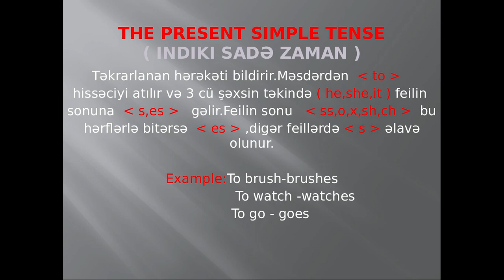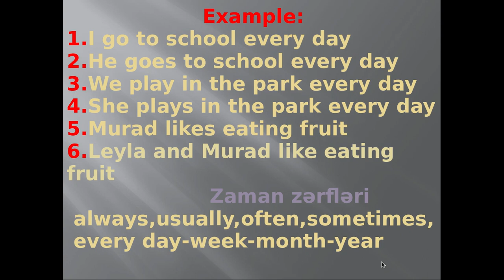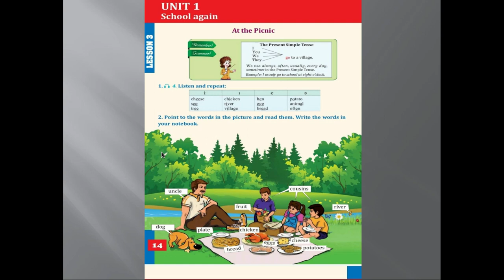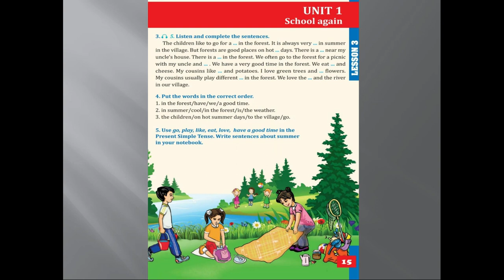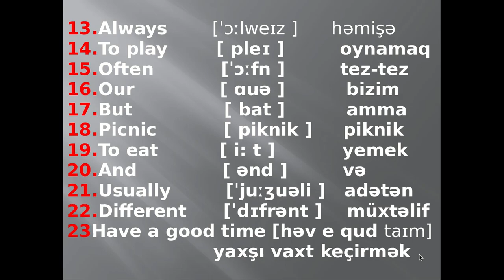4cü sinif Bölmə 1 Dərs 3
İngilis dili 4-cü sinif Bölmə 1.Dərs 3